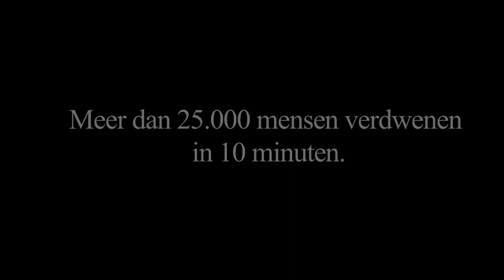Listen: Japan Earthquake/Tsunami PSA (Dutch)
Directed by Hazuki Aikawa and Andrey Alistratov

This video was created in an attempt to raise awareness of the recent earthquake and tsunami that hit Japan on March 11, 2011. Random people were selected to listen to sound bites that were taken from broadcasts and home videos of the tsunami. We recorded their reactions.